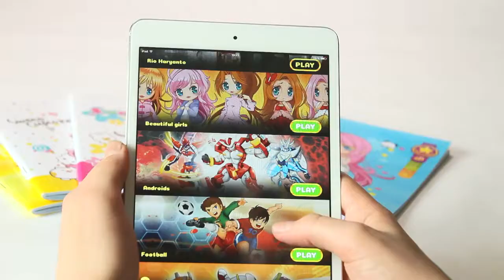Live 4D notebook Sweet girls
Animated 4D notebook Sweet girls - unique exercise books that are so popular with girls in 32 countries.
Cute amime girls come to life from the cover of stationery, you just need to download the Live Photo application, focus the camera on the cover and you'll see colorful princess that come to life, play and react to all touches.

You can find Sweet girls not only on notebooks, but also on other school stationery products (notebooks, notebooks, folders, pencil cases, etc.) around the world.

🔵 Live Photo 🔵

🔴 Requests for cooperation 🔴

United States: 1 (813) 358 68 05
Ukraine: 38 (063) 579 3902

🔶 Social networks 🔶